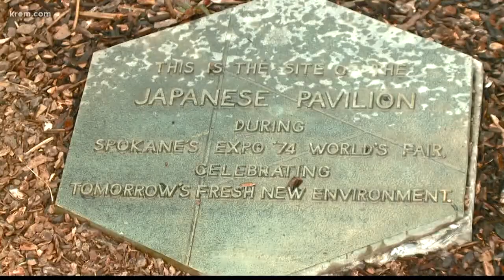More changes coming to Riverfront Park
Next time you're taking a stroll through Riverfront Park, you'll likely run into some new features. The connections garden gives you a taste of different cultures in Spokane, and it's just the latest of many upgrades in the park.